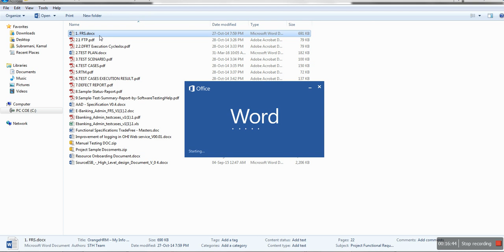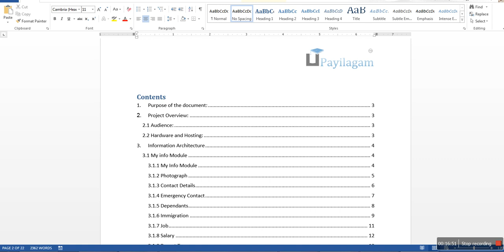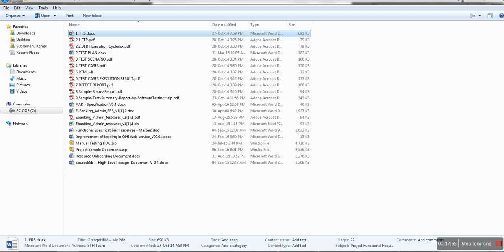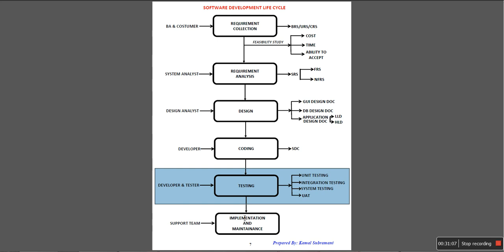SDLC in Tamil - Software Testing in Tamil - Payilagam.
Software Development Life Cycle in Tamil

1. Software Testing Videos in Tamil
2. Selenium Videos in Tamil
3. Software Testing in Tamil
4. Selenium in  Tamil - Complete List